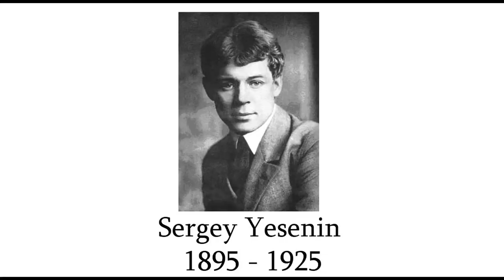Russian Poetry/English subtitles (3 poems - Alexander Blok, Sergey Yesenin, Vladimir Mayakovsky)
Hi, everyone!

My name is Marina. I'm Russian and I live with my family in Moscow. On my channel I show Russian life, habits, traditions, cooking and more.

In this video I'm reciting poems of russian writers of the beginning of XX century - Alexander Blok, Sergey Yesenin and Vladimir Mayakovsky. I have english subtitles for the poems. The translation is not rhymed because I tried to stay as close to the original text as possible.

Marina